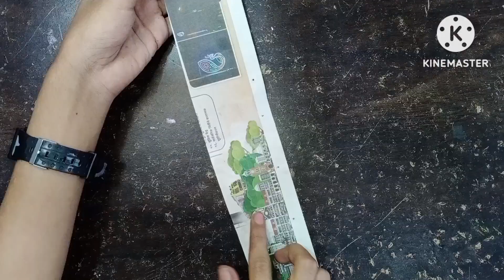How to Make a Bike a Cardboard Cup | Paper cup craft ideas | Paper cup cycle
. Paper cup
. pva glue
. a4 paper
. wooden skewer
. Acrylic paint
. Beads
. glue gun

Home Decor İdeas | cardboard cup home decor ideas | how to make cycle | paper craft | paper cup cycle | paper cup rcycle